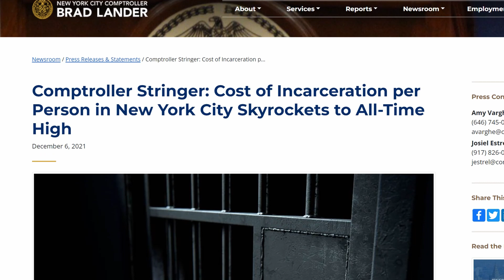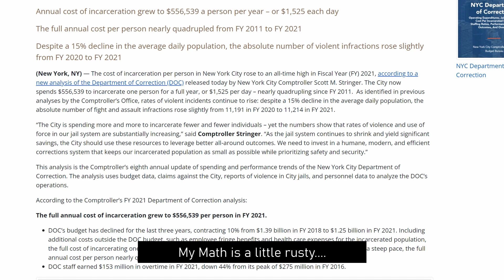Crime and Punishment May 9, 2022